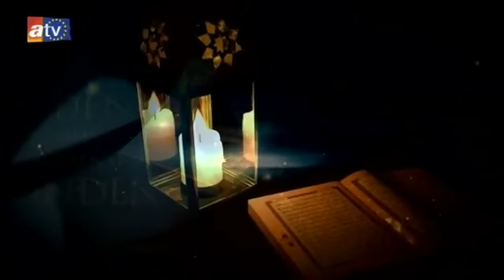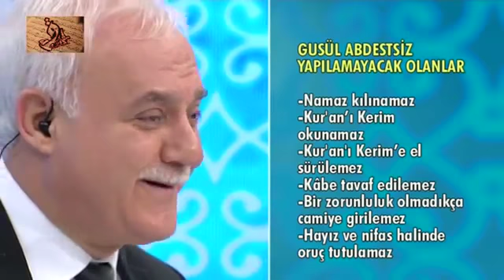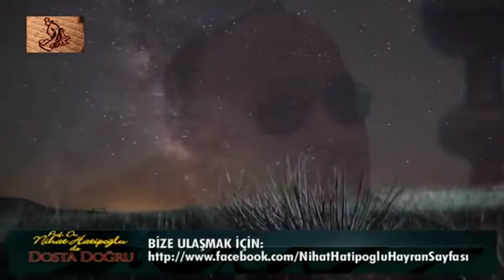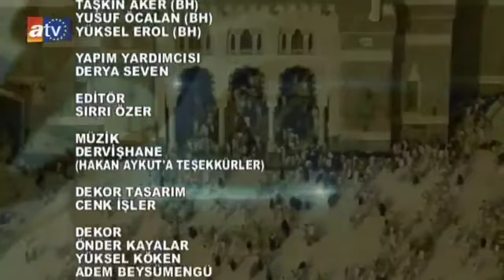Nihat Hatipoglu - Dosta Dogru - 01.01.2015 - HQ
Prof. Dr. Nihat Hatipoğlu ile Dosta Doğru!

Nihat Hatipoğlu Dosta Doğru Gusül Teyemmüm ve Abdest Ayeti 08 Ocak 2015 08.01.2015.